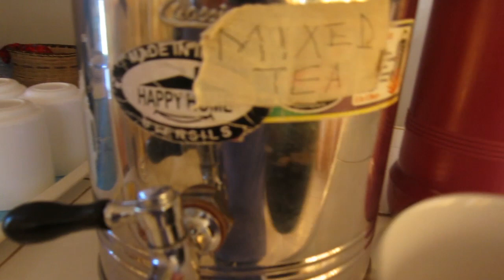Africa Trip - Day 13 (Birthday Breakfast, Market Shopping, Higher Altitudes)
The team celebrates a new friend's birthday and goes shopping before leaving for Iten which is home to many of Kenya's top long distance runners.